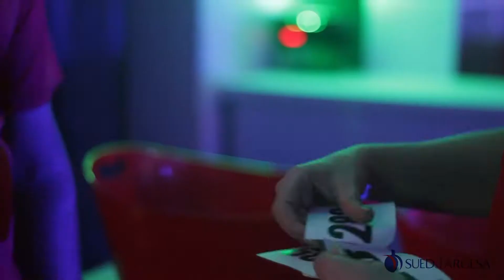SUED & FARGESA - FIESTA DE NAVIDAD 2014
“We create what we do”

Casa productora audiovisual multidisciplinaria
con especialidad en Cinematografía aérea.

We're a film and photo production company based in Dominican Republic.
We provide production services for film, documentaries, advertising, photography, digital and corporate content for projects of all sizes.

Aerial Film Solutions 100DEGREES offers aerial cinematography for documentaries, commercials and film productions performed by industry professionals with over 6 years production experience. - Aerial Cinema Experts -

FAA 333 + Part 107 + IDAC + DGCINE | SOC Nighttime Waiver Approved.